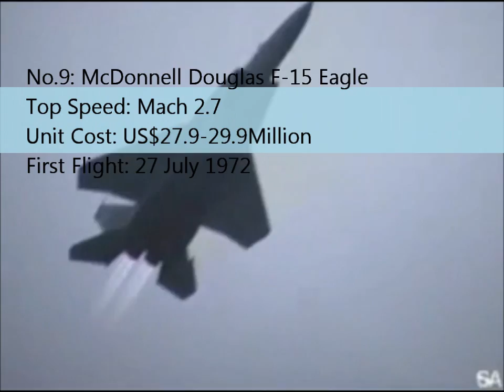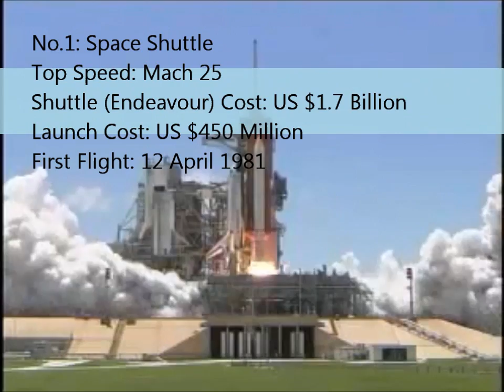Top Ten Fastest Aircrafts in the World (Video)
Top 10 Fastest Aircrafts / Planes in the World

1: Space Shuttle
2: X-43A
3: X-15
4: SR-71 Blackbird
5: MiG-25 "Foxbat"
6: Bell X-2
7: XB-70 Valkyrie
8: F-15 Eagle
9: MiG-31 "FoxHound"
10: General Dynamics F-111 Aardvark